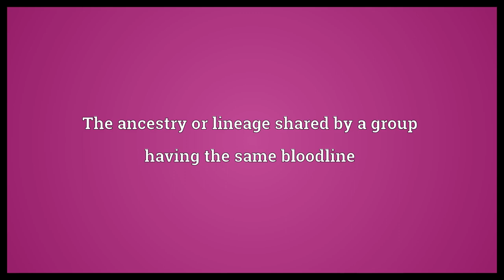Filiation Meaning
Video shows what filiation means. The condition of being a child of a specified parent. The ancestry or lineage shared by a group having the same bloodline. The determination of paternity.  Filiation Meaning. How to pronounce, definition audio dictionary. How to say filiation. Powered by MaryTTS, Wiktionary